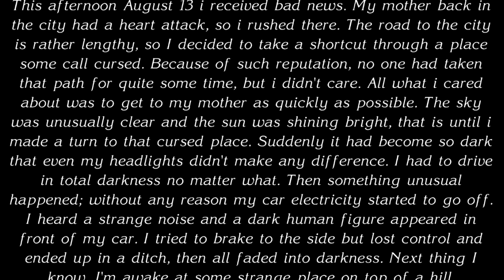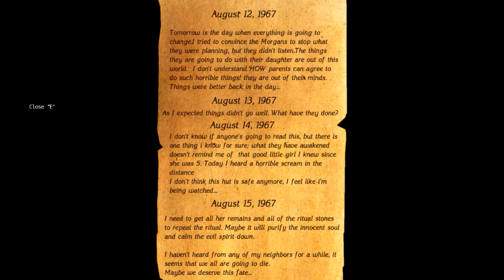Horrorek w piątkowy wieczorek (#66-The Cursed Forest)